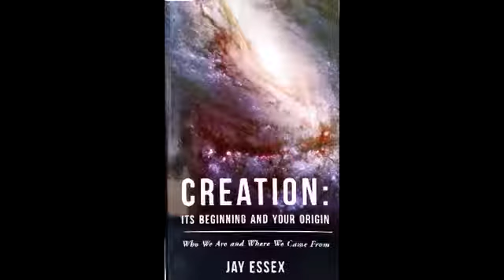Coffee Talk, The Matrix, New Visitors, Much More, 2 4 2016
Unedited Jay Essex archive video.
This video file date is the date the video was saved to compact disk (CD) in my personal archive of files.  The original video date and video description where not saved in the archive.